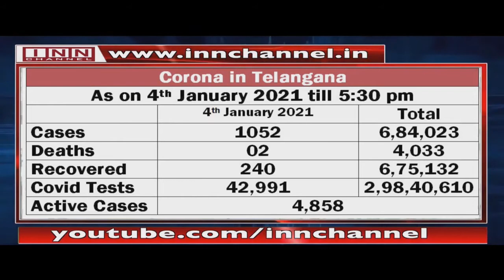Sharp spike in Telangana COVID cases